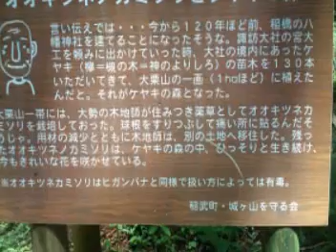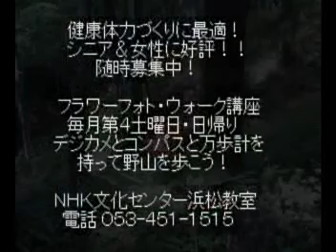オオキツネノカミソリ・フラワーフォトウォーク・山歩き・日本自然学校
オオキツネノカミソリ・愛知県豊田市稲武・大栗山山ろく群生地。

フラワーフォト・ウォーク講座・浜松教室・随時募集！・毎月第４土曜日・浜松駅前８：２０集合～１７：００解散・シニア＆初心者＆女性に好評！・

より安全により楽により体に優しく野山を歩くための野山安全健康歩行法習得講習・日本自然学校・浜松教室・

フラーフォトウォーク講座・提携・NHK文化センター浜松教室は開講１７年周年でもって閉講いたしました。今後は日本自然学校・浜松教室で実施いたします。浜松近郊の山野をフィールドに！健康づくり体力づくりご一緒しませんか！

お申し込み・日本自然学校・ポスト〒４５３－８６９１名古屋中村郵便局私書箱１８号・ファックス０５２－４８２－４０２８